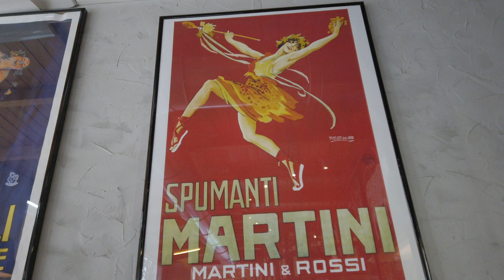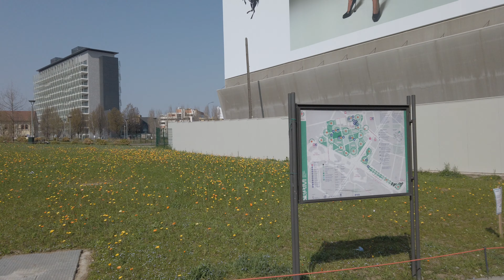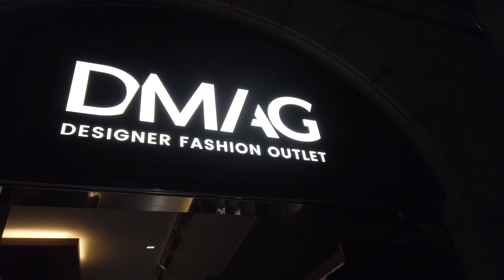Weekend In Milan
Spent the weekend in Milan with my boys and had an absolute blast.

» Back Workout:
a. Pull ups 4 x 8-10 (Last set to failure, 3010 tempo)
b. V bar pulldown 4 x 10-12
c. Lat Pulldown 4 x 6-8
d. DB row 4 x 8-10 each arm

Super set:
e. Cable row 3 x 10-12 each arm
f. DB bent-over row 3 x 10-12